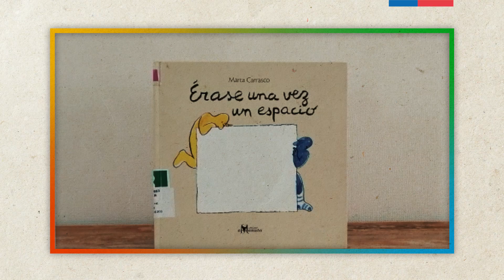Cuentos en Casa: Érase una vez un espacio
Hoy te acompañamos con un entretenido Cuento en Casa titulado "Érase una vez un espacio", en una adaptación especial de la obra de Marta Carrasco desarrollada por el equipo de la Biblioteca Regional. ¡Que disfrutes esta nueva creación del especial Biblioteca Ciudadana!